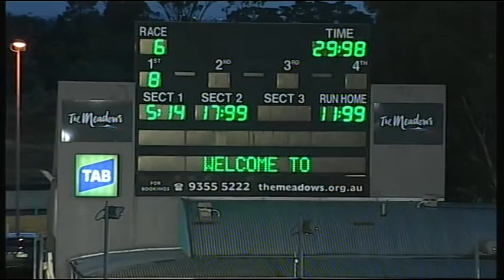MEA SAT 26 DEC 15 R6